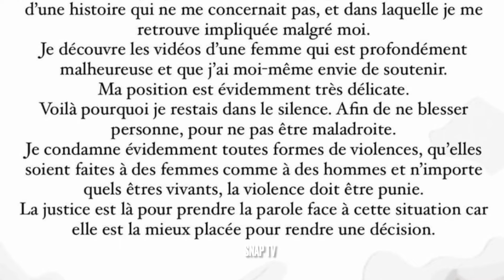MÉLANIE DEDIGAMA RÉAGIT À LA VIDÉO CHOC D'HILONA ET LÂCHE JULIEN APRÈS LES NOUVELLES😱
A la suite de la troisième vidéo posté par Hilona Gos sur sa chaine Youtube ou elle révélé de nouveaux scoops chocs sur son ex Julien Bert, Mélanie Dedigama très proche de ce dernier à expliqué via une story Instagram soutenir cette dernière malgrè qu'elle ne tient aucune position sur cette affaire.

Crédits : Melanie Dedigama
Musique proposée par La Musique Libre :
Ikson - Wanna